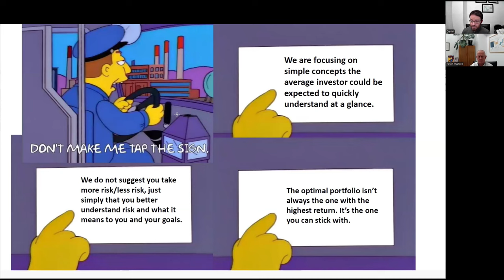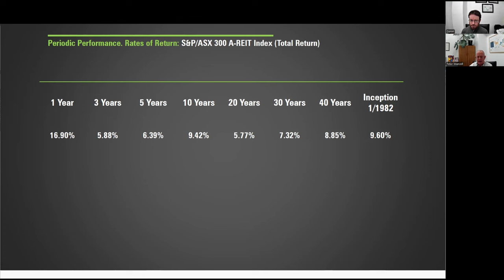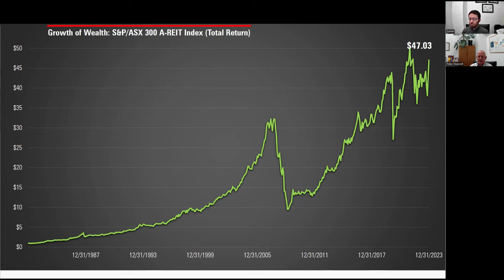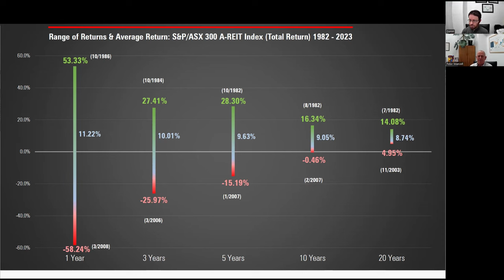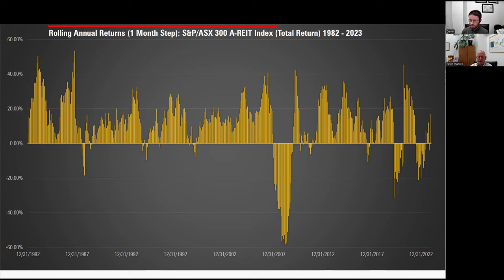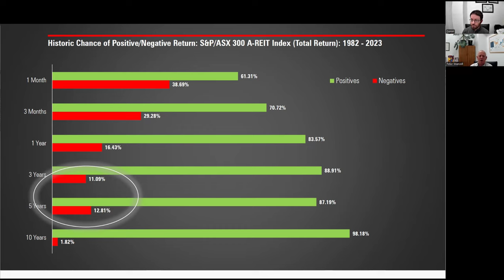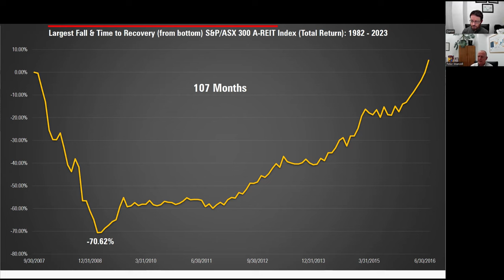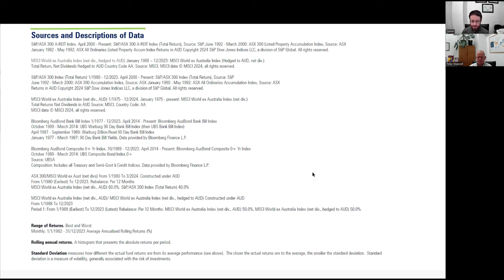ASX 300 A-REIT Index Performance VAP? | What's the Risk? 09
In this episode of "What's the Risk?" we take a look at the historic performance of the S&P/ASX 300 A-REIT Index (Total Return), which is an index comprising Australian real estate investment trusts (A-REITs) with residential, office, retail, and industrial properties.

Some people would know Vanguard's VAP as an ETF that attempts to track the return of the S&P/ASX 300 A-REIT Index before fees, expenses and tax.